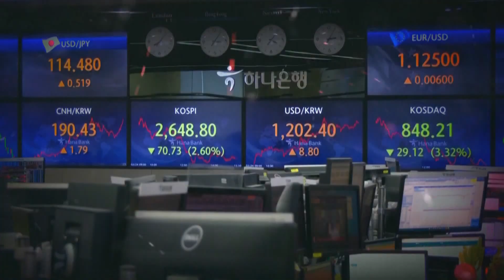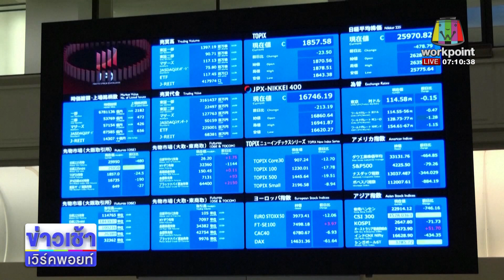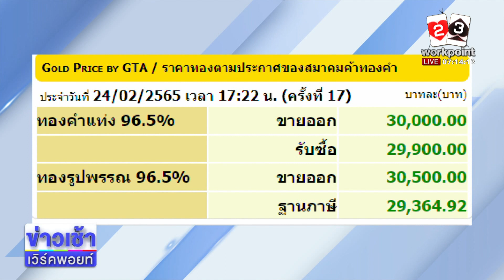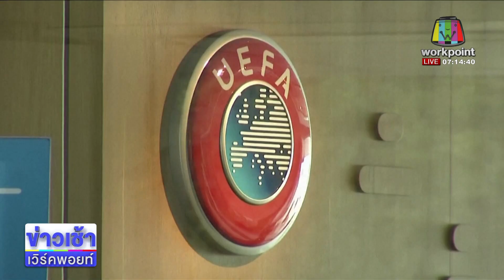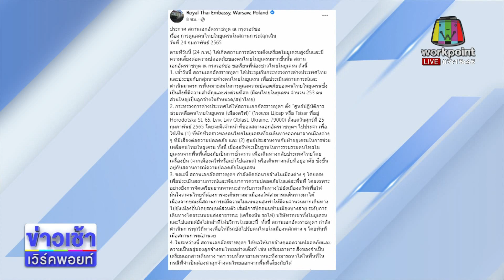“ปูติน” สั่งบุกยูเครน ปชช.สังเวยชีวิตแล้ว 50 ราย | ข่าวเวิร์คพอยท์ 25 ก.พ. 65